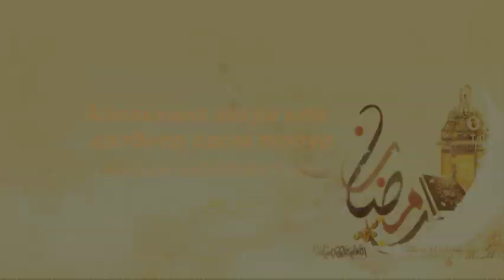Аллоҳнинг зикри ила қалблар ором топур (Рамазон 2014. 7-кун)